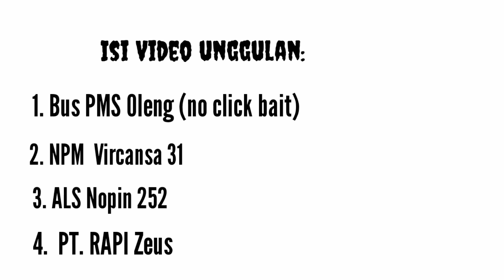Bus PMS ini OLENG ke kiri disaat kami sedang hunting Bus di Jalanan Lintas Sumatera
Video tentang Bus PMS,  Kumpulan Video Bus Sumatera, Hunting Bus Sumatera